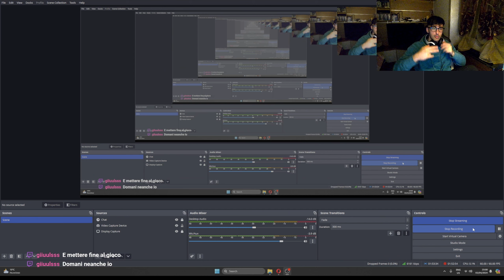VISAGE: Addio Dolores, salve Lucy (Parte 9)